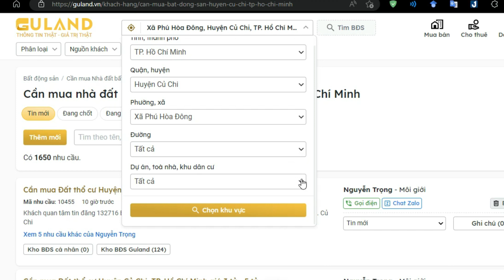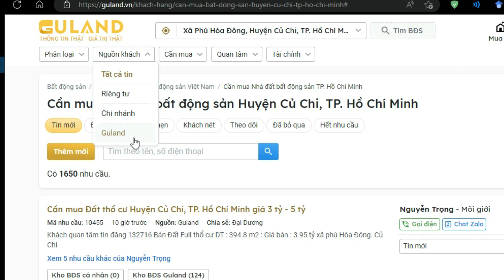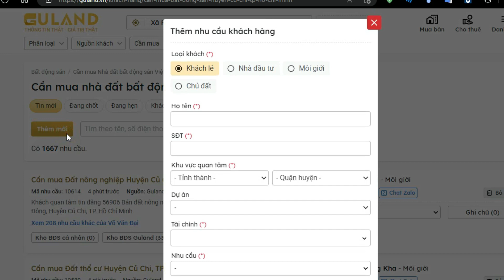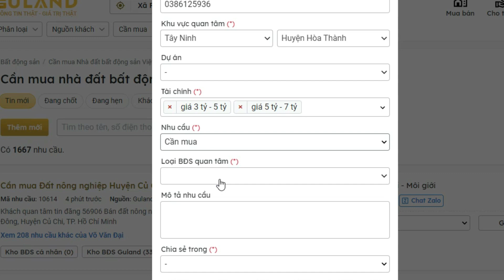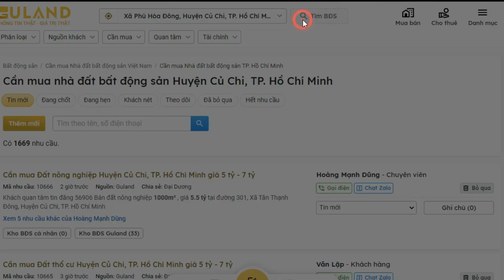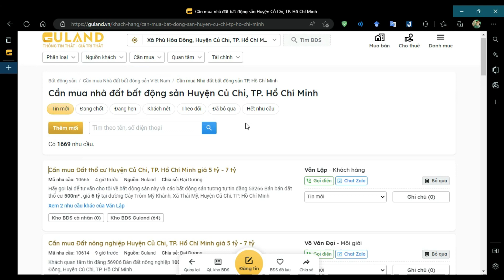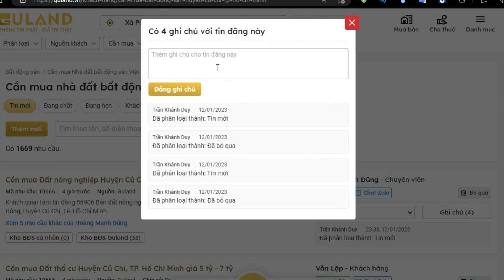Hướng Dẫn Chi Tiết Cách Lấy Data Khách Hàng Tiềm Năng | Bán Hàng Trên Guland Hiệu Quả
👉 HƯỚNG DẪN KHAI THÁC KHÁCH HÀNG TRÊN GULAND
00:00:14 - Đăng Nhập
00:02:06 - Thêm Khách Hàng
00:04:58 - Lưu Ý
00:05:28 - Liên Hệ Khách Hàng

🏢  Địa chỉ:  Tầng 2, Tòa số 1 Trần Khánh Dư, phường Tân Định, Quận 1, Tp.Hồ Chí Minh.